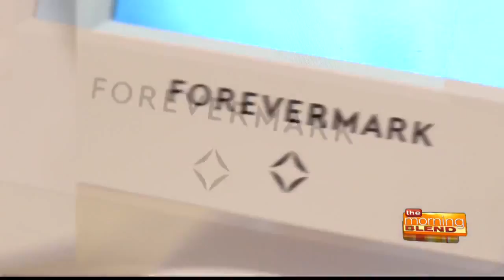Ben Bridge Jewelers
Hollywood is playing a big role in this holiday season’s wish list. If you’re thinking about splurging on diamonds for someone special, then you must see this. Recently unveiled at a star studded event was Forevermark’s ultimate diamond jewelry gift guide - and there was sparkle for everyone. And the best part, these pieces are available right here in town at Ben Bridge.